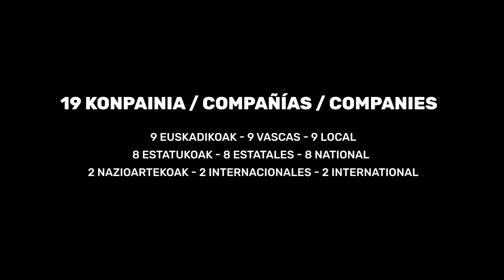Festival de Teatro y Danza Contemporánea BAD Bilbao 2024 | ARTEZBLAI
Un veintena de compañías vascas, estatales e internacionales presentan sus últimos trabajos en la segunda quincena de octubre